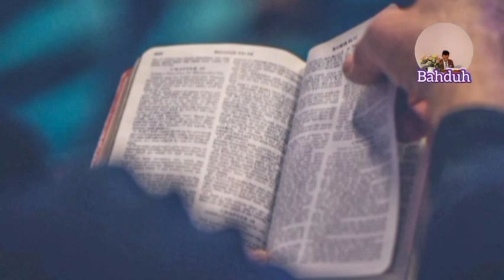U Briew Uba iaid ha U Tyllai Baroh ki iaroh ia U _Jingiathuhkhana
jingieit ba shisha